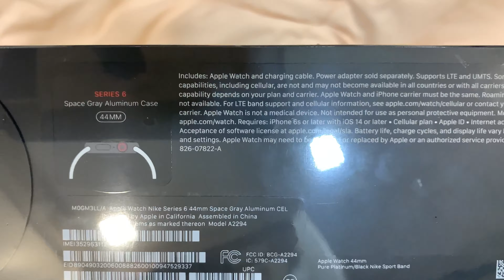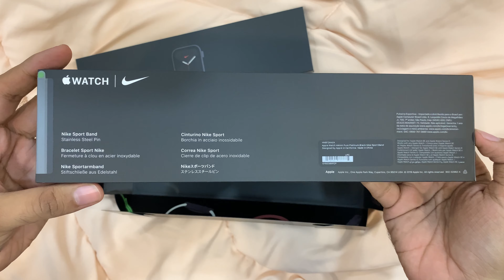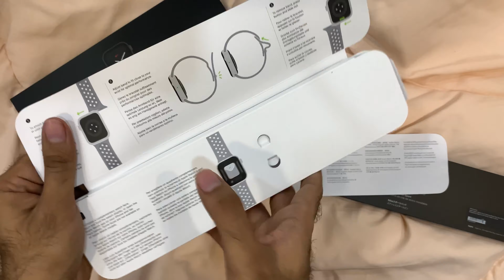Apple Watch SERIES 6 NIKE EDITION UNBOXING INDIA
Unboxing  the new Apple Watch Series 6 - Nike Edition in India.